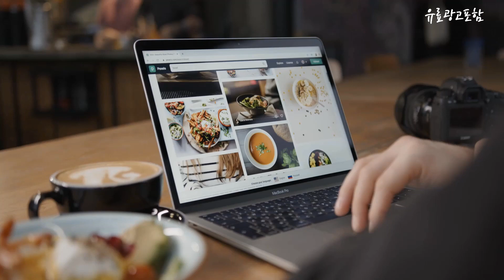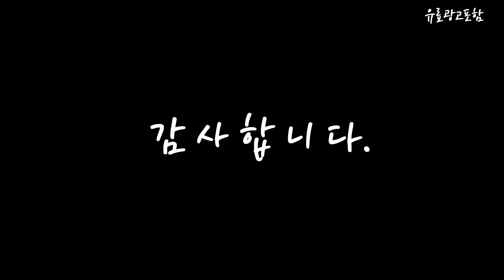tv사운드바 Top10!! 요즘 인기있는 tv사운드바 구매 가격 평점 후기 비교 총정리!!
❤️❤️❤️ 요즘 인기있는 tv사운드바 구매 가격 평점 후기 비교 총정리해 보았어요!! ❤️❤️❤️

[00:06]
10위. 삼성전자 5.1.2 채널 사운드바 세트 블랙 방문설치 [514,200원]

[00:11]
9위. LG전자 SP2 사운드바 2.1채널 블루투스 빌트인 우퍼 [135,800원]

[00:17]
8위. TUANTI 서브우퍼내장 100W 고출력 블루투스 스피커 ARC기능탑재 [79,990원]

[00:22]
7위. 필립스 블루투스 2.1채널 사운드바 + 무선 서브 [107,500원]

[00:28]
6위. 브리츠 TV 홈시어터 분리형 블루투스 사운드바 BA-TS1 [160,550원]

[00:33]
5위. 삼성공식파트너 JBL Bar 5.0 채널 사운드바 멀티빔 [348,990원]

[00:39]
4위. 삼성전자 5.1.2 ch 사운드바 그레이 방문설치 HW-Q800B/KR [405,000원]

[00:45]
3위. 삼성전자 5.0 채널 사운드바 화이트 방문설치 HW-S61B/KR [250,000원]

[00:51]
2위. 삼성전자 5.0 채널 사운드바 블랙 방문설치 HW-S60B/KR [349,000원]

[00:56]
1위. 앤커 사운드코어 인피니 100W 사운드 바 A3371 [103,550원]